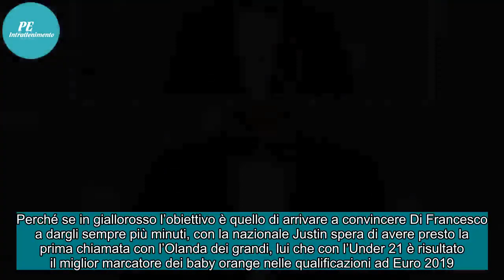✅ Roma, il volo di Justin Kluivert: è il terzo miglior Under 21 d’Europa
Il primo posto era impossibile anche solo da pensare, visto che alla fine sul gradino più alto ci è finito Kylian Mbappé, uno che sulla carta fino a una decina di giorni fa era dato addirittura in corsa per la vittoria del Pallone d’oro. E forse anche il secondo era difficile da accalappiare, perché...